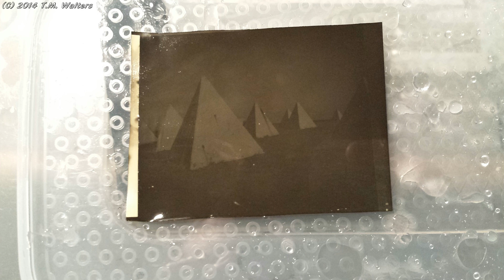1913 expired Kodak Premo Film Pack 6x9cm B&W sheet film, shot in 2014 processed in Caffenol C Delta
This is a montage of photos shot on an ancient Kodak Premo Film Pack 6x9cm sheet film that expired way back in 1st October 1913!!! I took my shots around Stanwell Park, Clifton, Wollongong, Port Kembla and West Dapto region. The camera used is my 1920s Kodak Hawkeye 2A Model B 116 folding cartridge. As the Hawkeye is for 116 roll film I had to removed the film sheets from this film pack and under safe light tape them to 116 backing paper and roll the film through the camera that way which worked well! My exposures were variable, my first shot of the anti tank pyramids I exposed 30 sec at f-11, the rest of the shots outdoors were generally 15 sec at f-16 and longer exposures in lower lighting. I processed the film in homemade Caffenol C (coffee, vitamin C powder, washing soda) using the Delta formula which can be found and my developing parameters are
Develop in tray under safe light at around 18 - 20 deg C until a decent negative appeared, so develop time is variable
Wash in tray with water from bucket
Fix 5 min (Ilford Rapid Fixer)

The film worked fantastically for its age with the help of long exposure, the film has obviously degraded in areas but it adds character to the images which I like very much from an artistic perspective, love the grit, speckles, splotches and the old timey look of this film! The first exposure the antitank pyramids, I exposed it for 30 sec at f-11 in sunny weather, on developing it came out solarized so it was too much exposure so I exposed most of the other sheets at f-16 for 15 sec which worked well giving great pictures!

Digital processing was simply lighting correction on scanning and further lighting correction in Adobe Photoshop.

The photos can be viewed in high resolution on my Flickr album